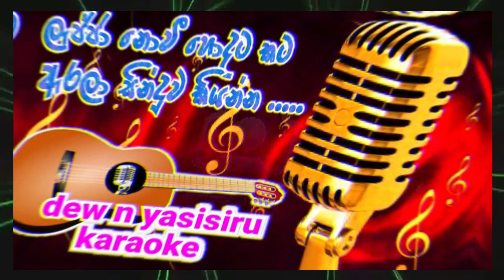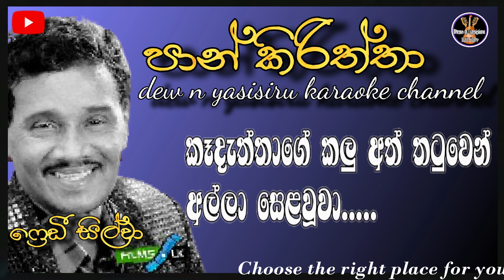පාන් කිරිත්තා තක්කිට තරිකිට || dew n yasisiru karaoke || freddy silva karaoke song || without voice.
(උපත 1938 මැයි 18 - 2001 ඔක්තෝබර් 29 මිය ගියේය: සිංහල: ෆෙ‍්‍රඩී සිල්වා), ෆ්‍රෙඩී සිල්වා ලෙස ජනප්‍රිය වූ අතර, ඔහු 1963 සිට 2001 දක්වා පෙනී සිටි ශ්‍රී ලාංකේය චිත්‍රපට නළුවෙකි, සහ පසුබිම් ගායකයෙකි.ෆ්‍රෙඩී ප්‍රකට වූයේ 1960, 1970 සහ 1980 දශකවල ශ්‍රී ලංකාවේ වඩාත් ජනප්‍රිය විකට නළුවෙකු ලෙසය. ඔහු චිත්‍රපට 400 කට අධික සංඛ්‍යාවක පෙනී සිටි අතර චිත්‍රපට 2 ක් නිෂ්පාදනය කර ඇති අතර ඉන් 300 ක් සිංහල සිනමාවේ පනස් වසර සැමරීමේ දී ප්‍රදර්ශනය කරන ලදී.
1950 දශකයේ දී සිල්වා මහතා ඇලන්සන් මෙන්ඩිස්ගේ "බාර් බාර් බාර්" ගීතය ශ්‍රීමත් ජෝන් කොතලාවල මහතා ඉදිරියේ ගායනා කළ අතර උණුසුම් පිළිගැනීමට ලක්විය. ගුවන්විදුලි ශිල්පියෙකු ලෙස රැකියාවක් ලබා ගැනීම සඳහා ඔහු කොතලාවල මහතාගෙන් නිර්දේශ ලිපියක් ලබා ගැනීමට මෙම අවස්ථාව භාවිතා කළේය.
සිල්වාගේ පළමු පටිගත කිරීම "මොට්ටපාල" ය. ඔහු ගීතය අනුගමනය කළේ පී.එල්.ඒ. සෝමපාලගේ සංගීතයෙන් දැන් යාවත්කාලීන කර ඇති "බාර් බාර් බාර්" සමඟිනි. එය සාර්ථක විය. පසුකාලීන ප්‍රයත්නයන් අභාවප්‍රාප්ත ප්‍රේමකීර්ති ද අල්විස් සමඟ සිල්වා සමඟ සම්බන්ධ විය. ඔවුන්ගේ නිර්මාණවලට "ඇරොන් මාමා", "පන්කිරිත්ත", "නැදෑයෝ", "හඳ මාමා", "කැකිල්ලේ රජ්ජුරුවෝ" සහ "පරණ කබාය" (ලොකුම හිනාව වෙතින්) වැනි විකට ගීත ඇතුළත් වේ. සිල්වාගේ කිරුළ හිමිවීම සැලකෙන්නේ "කුණ්ඩුමනී" තාලයයි.

මෙම ගීතය නව සංගීතය මුසු කල සියලුම කලා ශිල්පීන්ට හදවතින්ම ස්තූතිය පුද කරන අතර මෙම ගීතය ගායනා කල ප්‍රවීණ විකට නළු සහ ගායන ශිල්පී ෆ්‍රෙඩී සිල්වා මහතාට මොක්සුව ප්‍රාර්ථනා කරමි..

යාලුවනේ..හදවතින්ම ඔබට ආරාධනා කරන්නේ අපේ මේ පුංච් චැනල් එකට ගොඩවෙලා චැනල් එක සබ්ස්ක්‍රයිබ් කරලා චැනල් එක ඉදිරියට අරන් යන්න සහයෝගයක් වෙන්න කියලා හදවතින්ම ඉල්ලා සිටිමි...
අපි dew N yasisiru youtube channel.

Guys..I invite you from the bottom of my heart to join this punchy channel of ours and subscribe to the channel and support the channel to move forward...We dew N yasisiru youtube channel.